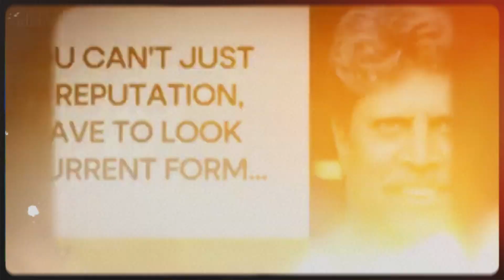The Untold Story of VIRAT KOHLI || The Rise & Fall of VIRAT KHOLI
In this video I will show you Virat Kholi Journey And We Talk About His Rise And Downfall

The Untold Story Of MUHAMMAD AMIR |Spot Fixing Case|Full Documentary

name:-
             Factical Fun
region:-
             Pakistan

Ignore tags ✌️